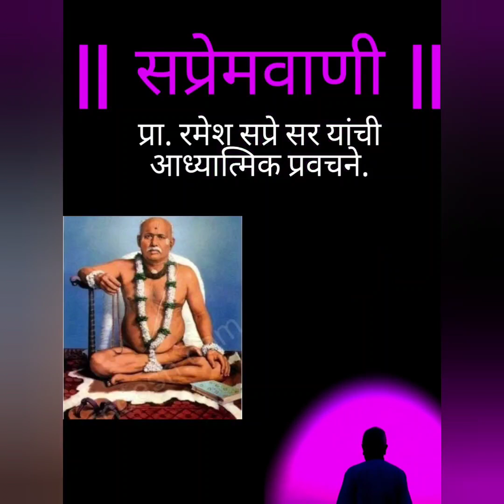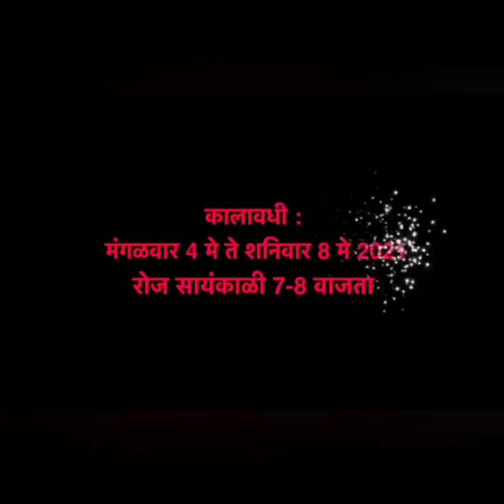भवान्यष्टकम् स्तोत्र, देव्यपराध क्षमापन स्तोत्र. भाग - २. प्रा. रमेश सप्रे सर यांचं प्रवचन.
दि. ५ मे २०२१. Facebook live.